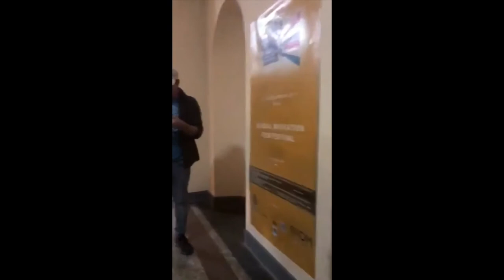GMFF Instagram Story - Georgia (11/12)